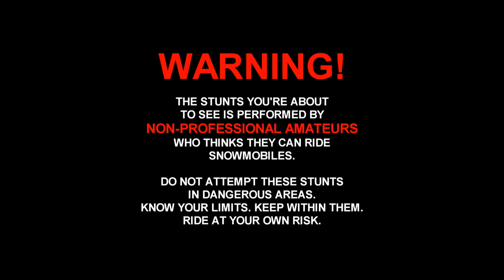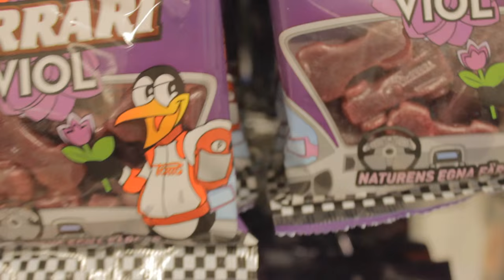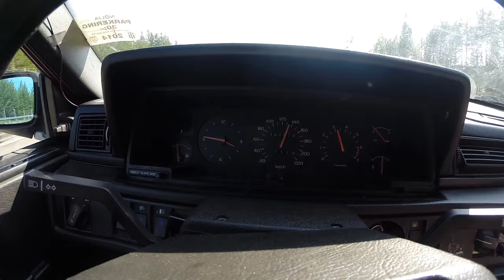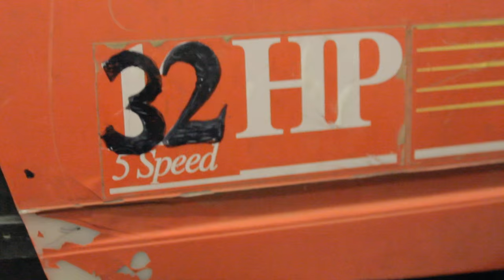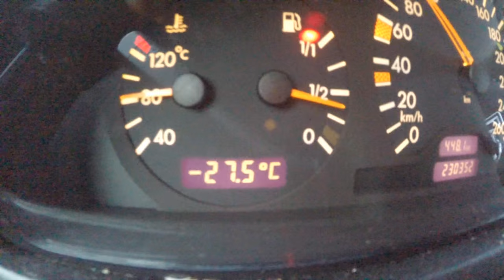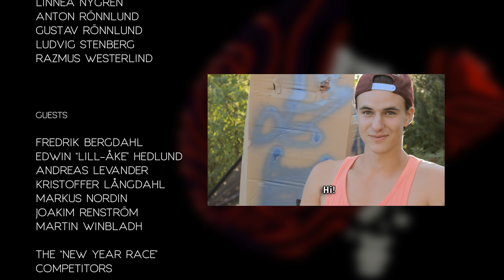BROKEN NECKS 2014 (Snowmobile Movie)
Finally!

Broken Necks proudly presents their
biggest project ever: BROKEN NECKS 2014

The season of 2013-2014 we focused on trying to document
every second of the season so we could produce our best
movie ever. We hope that our fellow snowmobilers enjoy
watching us ride as the amateurs we are!

We would like to thank everyone that's involved with this movie
in any kind of way! Without you this movie wouldn't exist!

Thanks BATTERY ENERGY DRINK and SINISALO
for supporting us in the making of this movie!

A special thanks to the talented artist who stands for this movie's soundtrack!

Check them out here below!

This movie is filmed in various locations in the northen parts of Sweden.